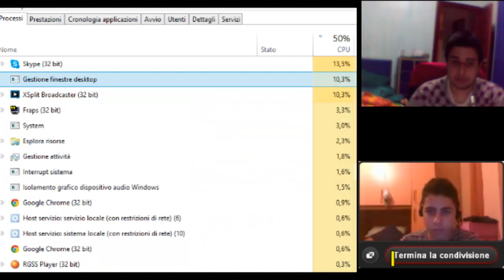Kagame Oni 1 (With MrTed890)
PewDiePie o StriHiryu?

Chi è vostro horror gamer di Youtube preferito tra i due?
Votate commentando "Sasso" per PewDiePie
Votate commentando "Carta" per StriHiryu
Votate commentando "Forbici" per Nessuno dei due

P.S. lo so che volevate il bad ending di Yamino Oni Act 1, ve lo posterò dopodomani in diretta
P.S.S. lo sto caricando oggi xk domani mi annoierò per 10 ore a scuola